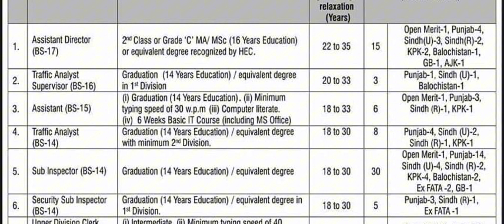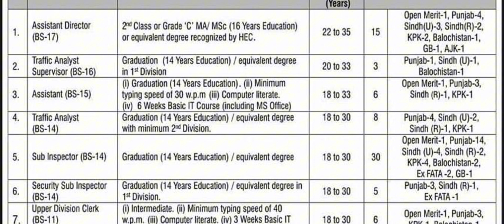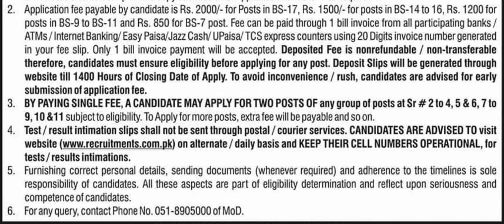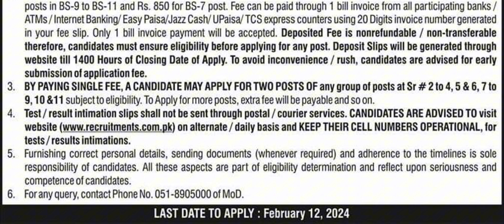Government of Pakistan Ministry of Defence Jobs 2024 Assistant Director vacancies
Government of Pakistan has announced Ministry of Defence Jobs 2024 . Several jobs are available including
Assistant Director vacancies
Traffic analyst
Sub inspector
Security assistant
Security supervisor